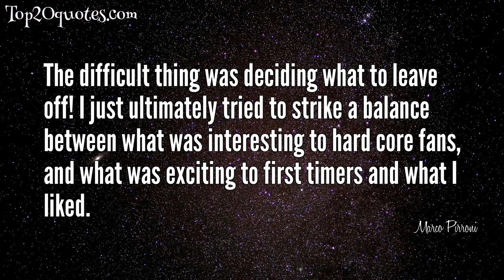☛ Top 6 Quotes of Marco Pirroni - Guitarist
Top 6 Quotes of Marco Pirroni:
 ✺ I love the old stuff that's why I included it. I did see them play a lot as they supported the Banshees all the time. And I was a friend of the Banshees so I used to get there early to see the Ants and while the Banshees were on I used to like to go in their dressing room and steal their booze!
 ✺ I am not doctor who and I can't turn back time. I once said the audience was all punks and little girls, now they are old punks and old little girls. I don't mind the fans being maturer, if there are younger fans that's good too.
 ✺ The difficult thing was deciding what to leave off! I just ultimately tried to strike a balance between what was interesting to hard core fans, and what was exciting to first timers and what I liked.
 ✺ I'm a huge fan of 1930s horror - Universal films. I grew up with them and I just absolutely love them.
 ✺ Art has always got more and more extreme, and it will continue to get more and more extreme.
 ✺ The only thing that shocks me is public interest in people who shouldn't be interesting at all, like Jade Goody. We've gone past Andy Warhol and all those clever, arty and witty things that were done and said in the sixties...the fifteen minutes, and so on. Now your celebrities don't have to do anything, they're just voted in. And that shocks me.
🖎 Author: Marco Pirroni
♛ Career: Guitarist
📅 Life: b. April 27, 1959